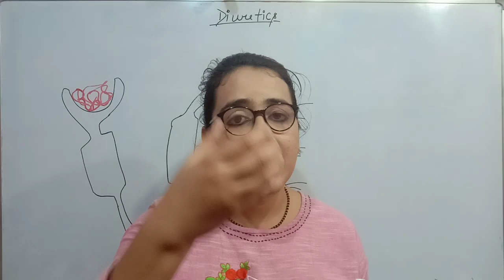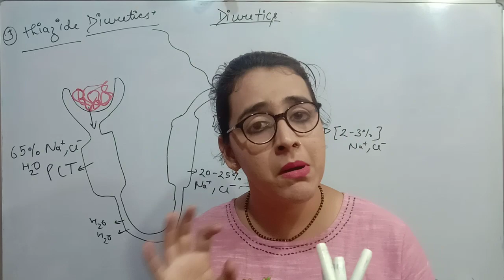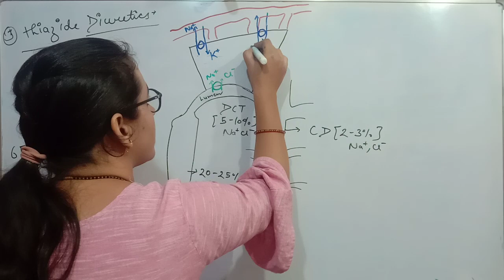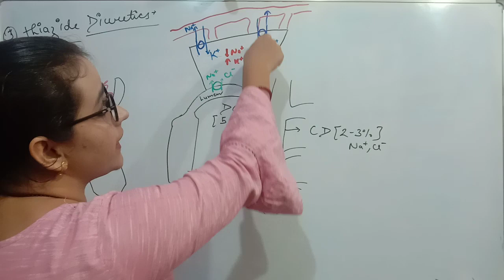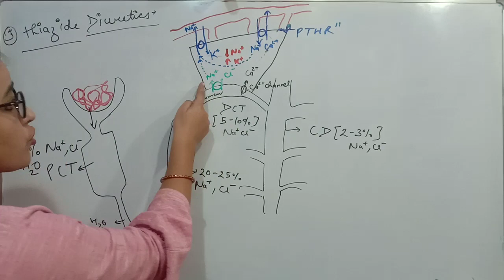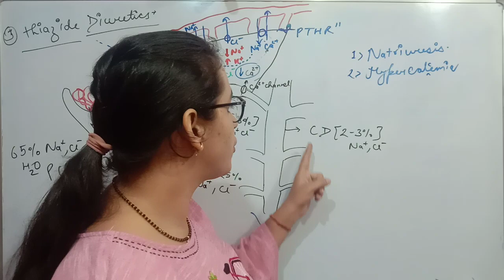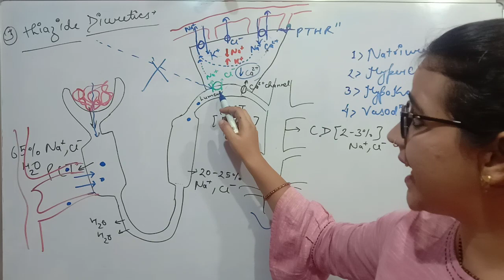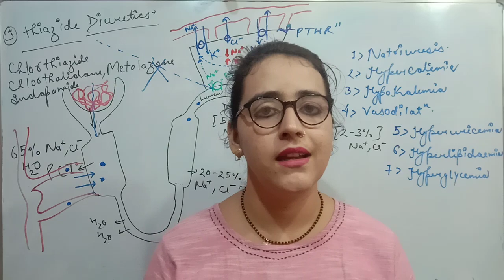Diuretics Part-3 | Thiazide diuretic